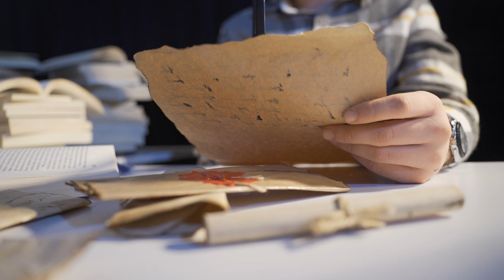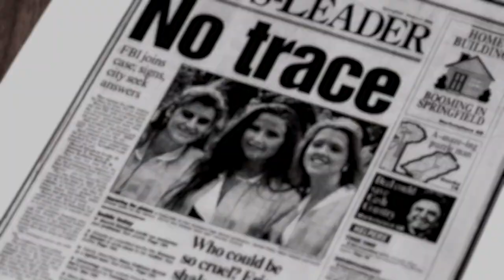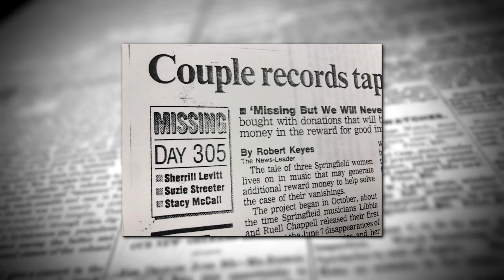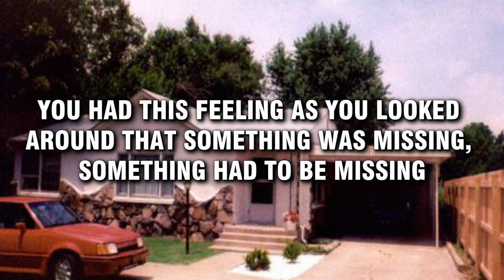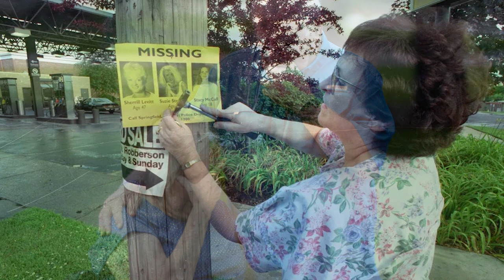Lost Without a Trace: The Springfield Three Conspiracy Uncovered!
The Springfield Three pertains to an unresolved missing persons case originating on June 7, 1992. On this fateful day, friends Suzanne "Suzie" Streeter and Stacy McCall, along with Suzie's mother, Sherrill Levitt, mysteriously vanished from Levitt's residence in Springfield, Missouri, USA. Strangely, all of their personal belongings, including cars and purses, were abandoned. Despite the absence of evident signs of a struggle, a broken porch light globe was discovered. Additionally, a potential lead on the disappearances was erased inadvertently from the answering machine message.

The Disappearance of The Springfield Three: A True Crime Investigation.
Unsolved Mysteries: The Strange Case of The Springfield Three.
True Crime Chronicles: The Unexplained Disappearance in Springfield

Questions:
Were the Springfield 3 ever found?
What happened to Suzie Streeter and Stacy McCall?
What was the address of the missing 3 in Springfield?
Who is Robert Craig Cox?